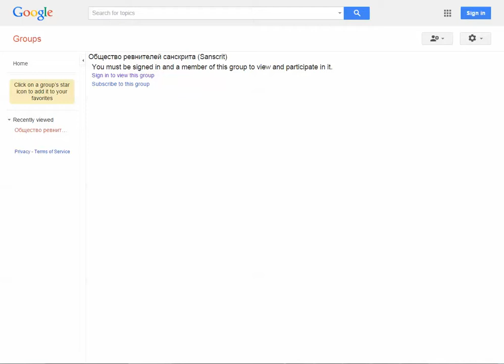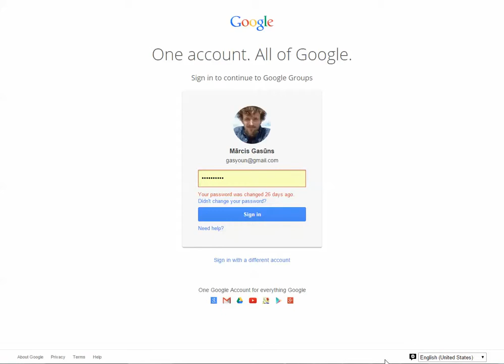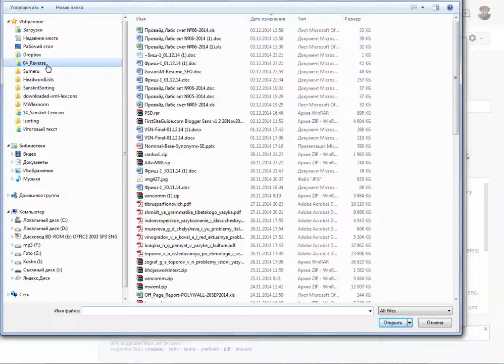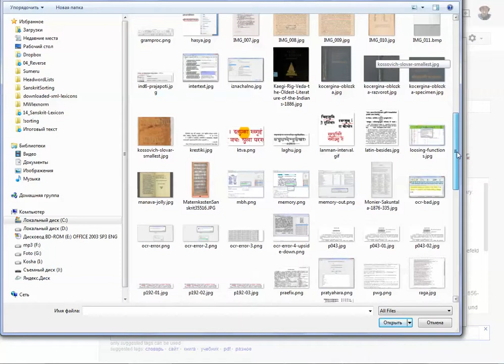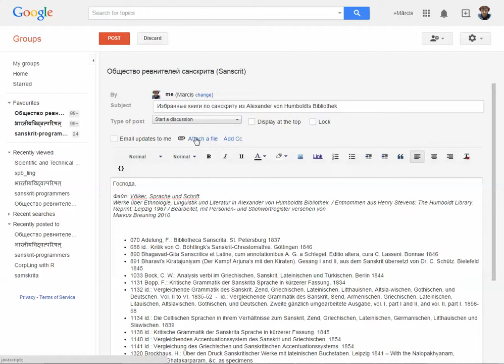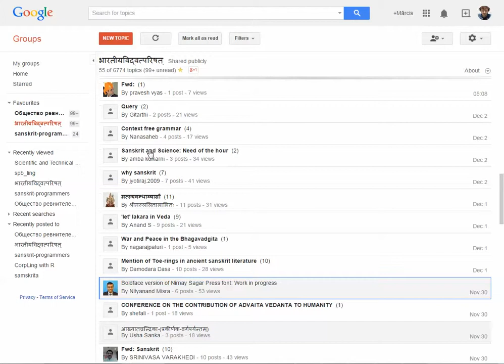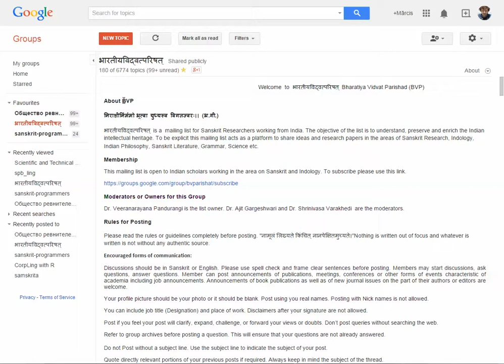Как создать сообщение в google groups